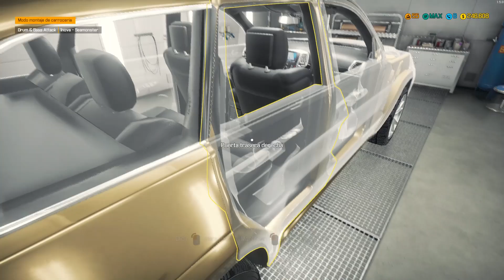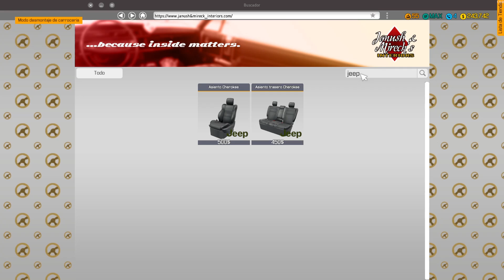Jeep Grand Cherokee SRT / Car Mechanic Simulator 2018